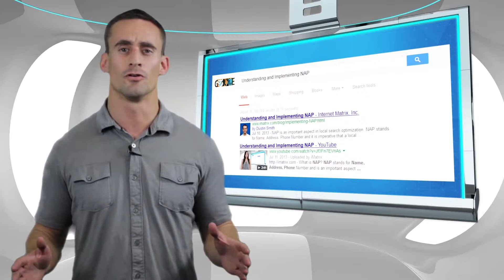How to Properly Set up Google Authorship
- You've likely seen faces showing up in your Google search results. This is a product of Google Authorship hard at work. In this week's video, Joe walks you through the process of setting up Google Authorship for your website.